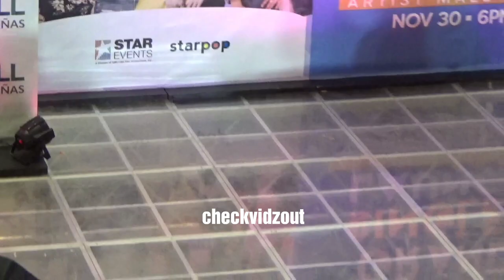KIARA, GRABE ANG RENDITION NG BUWAN! OMG!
In this segment of our Commentary Video, see Kiara Takahashi sing her own rendition of "Buwan" at Vistal Mall Dasmarinas.

This is an Exclusive CHECK VIDZ OUT Video / Commentary. Please DO NOT Copy nor Replicate this video without prior permission. FREEBOOTING is NOW ALLOWED. Thank you.